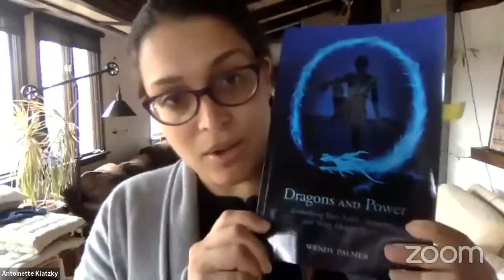Staying Centered and Connected, with Antoinette Klatzky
Women Together CONNECT is an interactive live-stream experience designed for us to share our voices, draw on one another’s strength and compassion, and uplift and encourage each other. Led by Antoinette Klatzky, Women Together host and moderator, ongoing CONNECT sessions give us the chance to explore a variety of topics, share stories, connect with ourselves and others, and bring life-changing tools and insights into our daily lives.